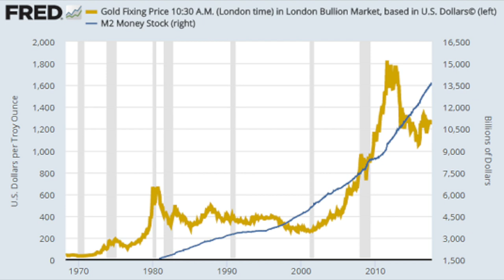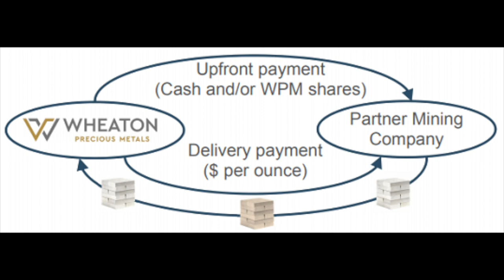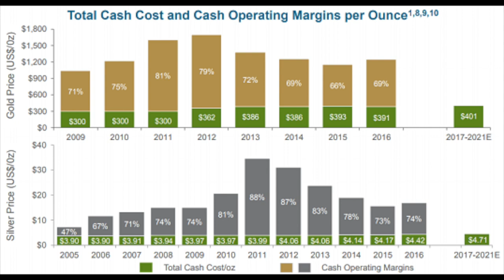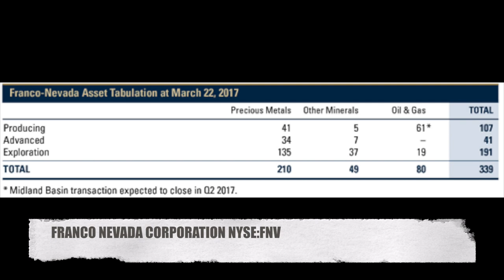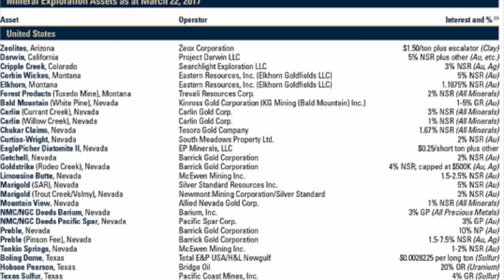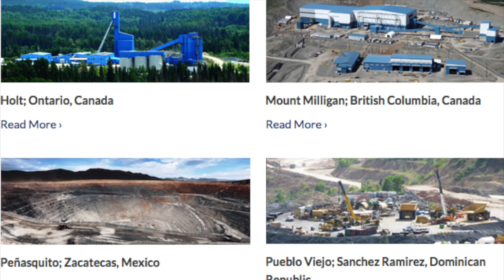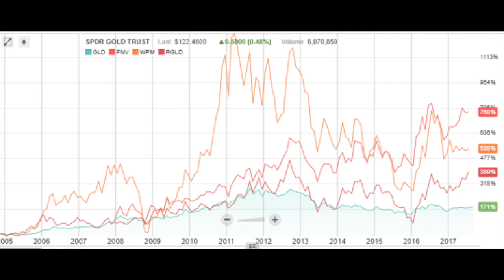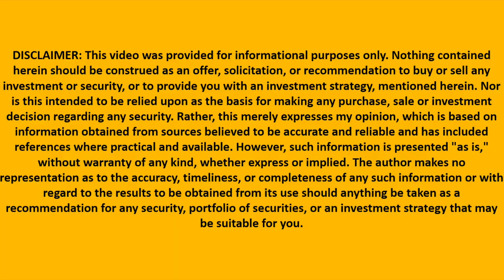Invest in Gold Royalty or Streaming Companies - Franco Nevada, Wheaton, Royal Gold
I am also a book author:
Modern Value Investing book:

Gold royalty or streaming companies have a very compelling business model. In this video I explain what they are, what are the risks and rewards they offer in comparison to normal gold mining stocks. I must say that the business model is very compelling with low gold procurement costs but the valuations are a bit high. All in all, gold royalty companies give a low risk portfolio exposure to gold.